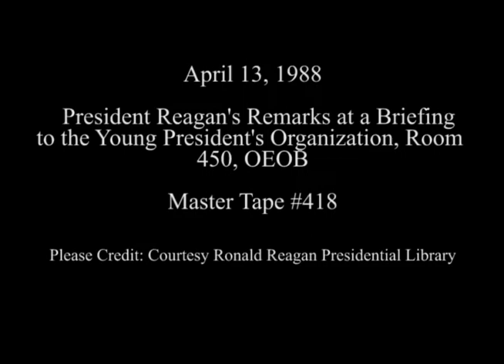President Reagan's Remarks for Members of the Young Presidents' Organization on April 13, 1988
Full Title: Young President's Organization, Remarks by President Reagan, Painting by Terrance Gilbert given to President Reagan of he and Queen Elizabeth II on horseback in Room 450 OEOB on April 13, 1988

Access Restriction(s):Unrestricted
Use Restriction(s):Unrestricted